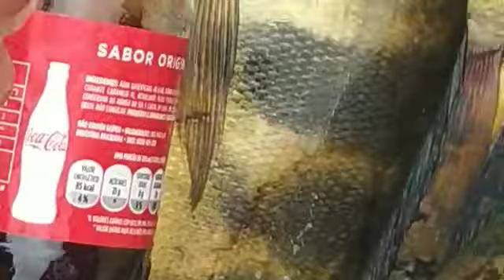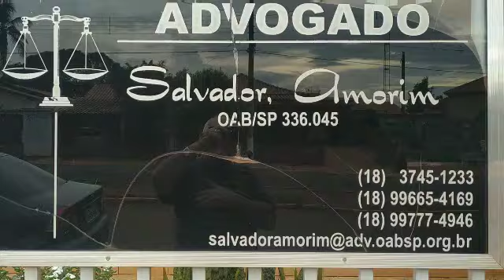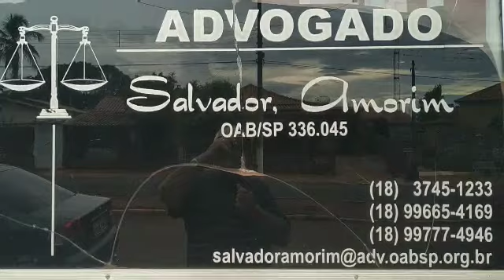Uma tarde com os pescadores e cabecinha em Itapura , com pessoas várias parte do Brasil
Pessoas de Caruaru Pernambuco ,SP , Itapura e todos que escreveu no canal pulícial Neiva e os outros pulícial muito amável obrigado